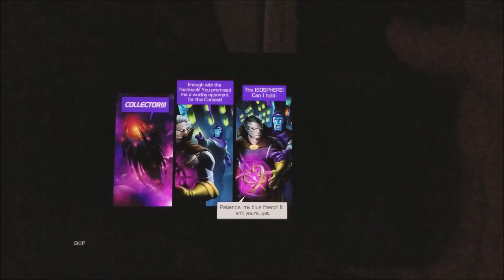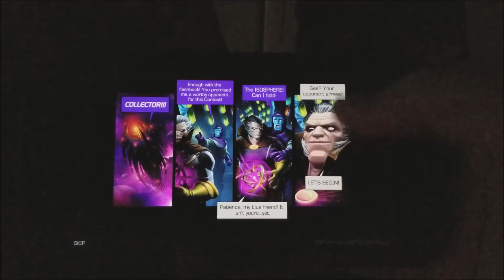Metro by T-Mobile Motorola Moto E5 Play Gaming#3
Games:
1) MARVEL Contest of Champions
2) DEAD TRIGGER 2 - Zombie Survival Shooter
3) Dungeon Hunter 5 – Action RPG